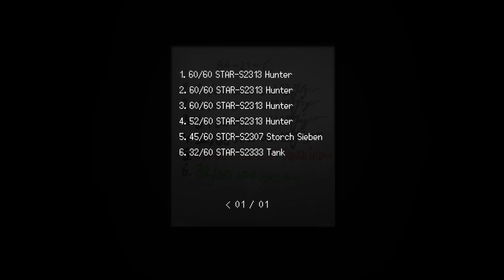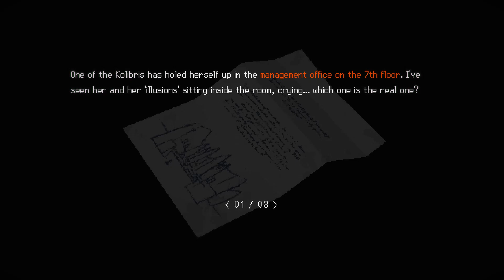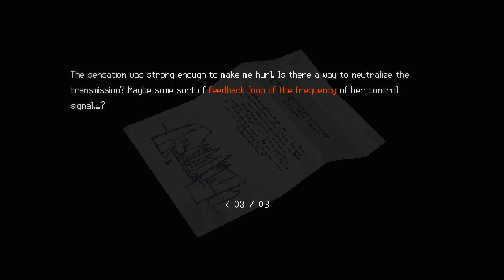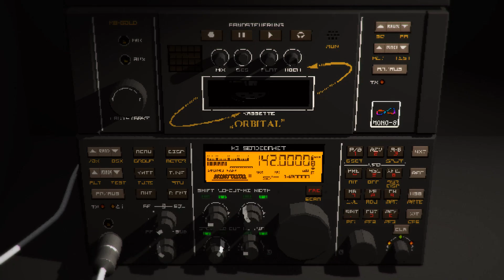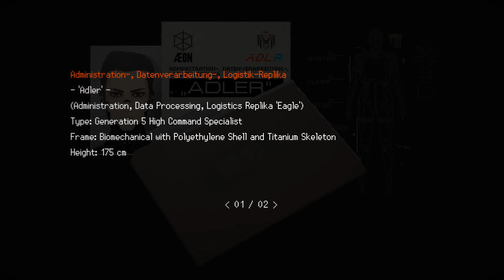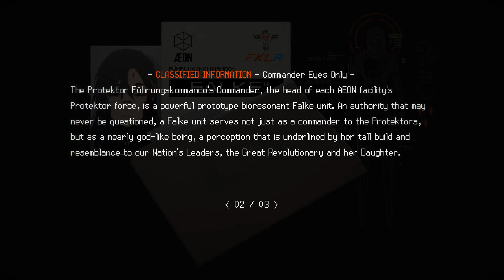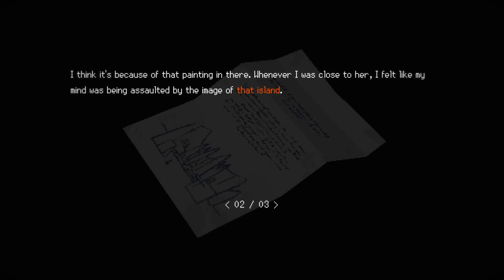Let's Play SIGNALIS (Blind) - Part 8: Let there be Light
With the newly acquired flashlight module we can now properly explore pitch dark rooms, with some of the infected lurking in the shadows, and go through the doors with light ray sensors. So many doors that require proper keys. Can we find some of them?